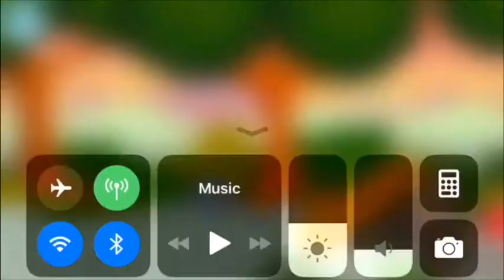Numberblocks 1 - 10 NumberBlocks Full Episodes Numberblocks Hide And Seek Learn To Count Cartoons